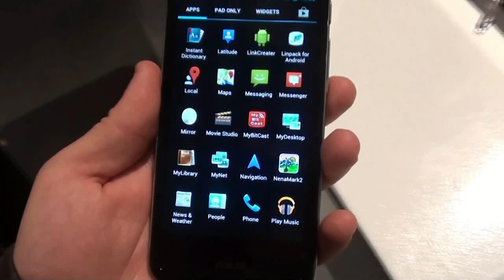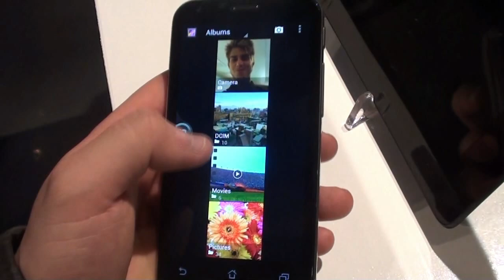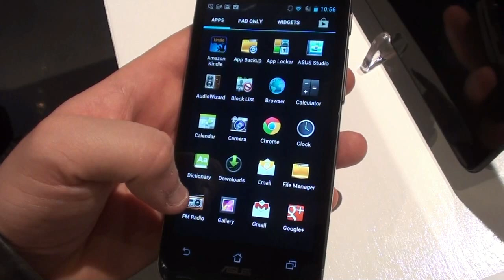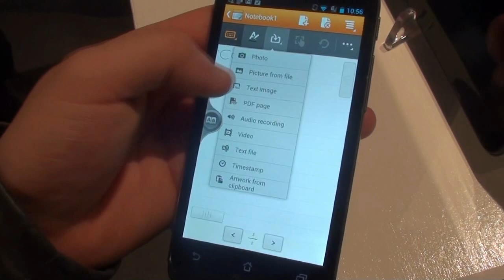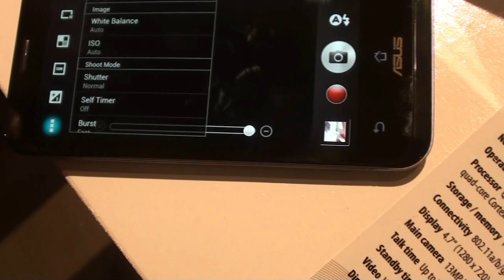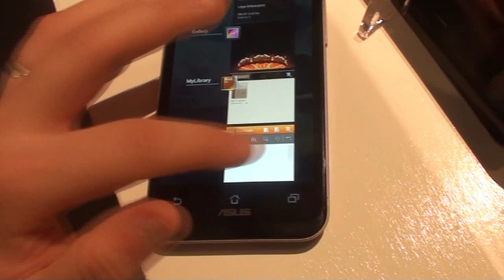Asus Padfone 2 video anteprima 2 NexusLab